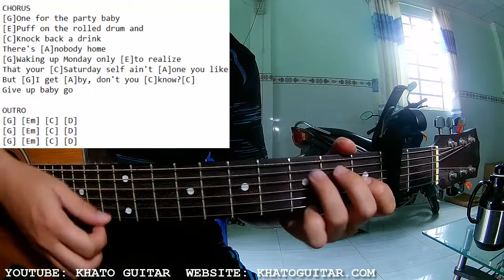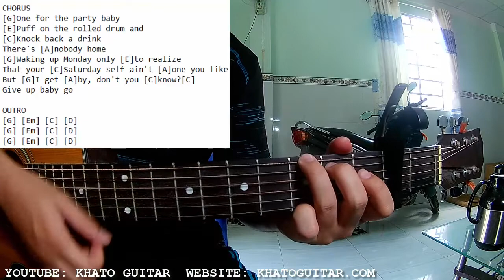Peach Pit - Give Up Baby Go | Karaoke Instrumental